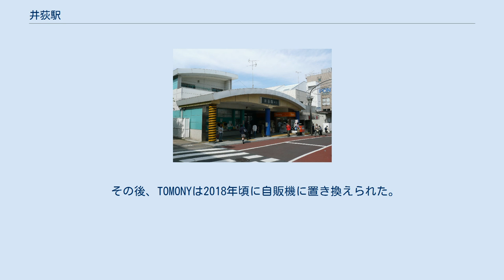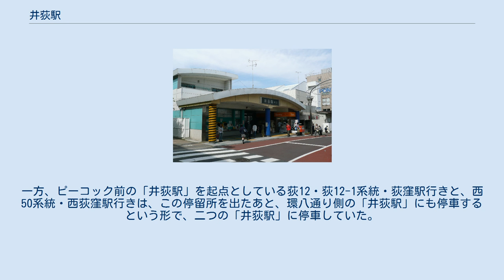井荻駅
北口（2012年5月） ホーム（2008年3月） 井荻駅（いおぎえき）は、東京都杉並区下井草五丁目にある、西武鉄道新宿線の駅である。
中央に通過線があり通過列車の待避が可能で、配線的には下りも待避可能な構造となっているが、実際に待避が行われるのは上りのみで、下りの待避は原則的にない。
ホーム有効長は上りホームは8両編成、下りホームは8両編成以上である。
 1963年10月21日から1998年3月13日までは1面2線の島式ホーム（上り）と1面1線の単式ホーム（下り）を有する構造で、上りホームから駅舎（現在の南口）へは構内踏切を通行する必要があった。
このため、駅の北側から上り電車に乗車するには、一旦東京都道311号環状八号線（環八通り）の踏切を渡って駅の南側に出てから改札を通り、今度は構内踏切を渡って線路の北側へ戻るといった不便を強いられていた。
当時、立体化工事が行われるまでは環八通りでも有数の開かずの踏切であり、かなりの長年交通渋滞が問題視されていた（井荻トンネル参照）。
 その後、踏切事故防止とホーム移設を伴う北口の開設といった改良工事が実施され、1997年5月13日に新駅舎（現在の南口）が完成した。
上りホームが移設され、北口が新設されるとともに各ホームを連絡する跨線橋が設置された。
 この際、線形も変更された。
1998年3月13日終電後に大規模工事を行い、以前は、下りは1ホームのみ、上りは島式ホーム2面で緩急接続できる構造であった（ただし、待避のみで緩急接続はなかった）。
改良後は、下り、上りとも1ホームの形になり、緩急接続できない構造となった。
旧ホーム跡地に通過線が設置され、中井駅とまったく同じ線形となった。
 各ホーム間を連絡する跨線橋にはエレベーターとエスカレーターが設置されている。
トイレは上りホームの跨線橋下（エレベーター付近）にあり、ユニバーサルデザインの一環として「だれでもトイレ」（多機能トイレ）を併設している。
 南口の改札脇には2010年12月12日まで小さな売店があったが、その後改修工事を行い、2011年2月2日にTOMONYとしてリニューアルオープンした。
 その後、TOMONYは2018年頃に自販機に置き換えられた。
 2016年　井荻駅南北地下歩道にエレベーターが設置された。
 2020年（令和2年）度の1日平均乗降人員は14,877人であり、西武鉄道全92駅中54位。
 環八通りの井荻踏切廃止後、駅前バスターミナルが整備され、ピーコックストア前に荻窪・西荻窪方面行き乗り場が新設された。
しかし、荻11系統・石神井公園駅発と、荻17系統・練馬高野台駅発の荻窪駅行きについては、ピーコックストア前を通る路地に入らないため、200メートル先の環八通りに設けられた「井荻駅」停留所にのみ停車した。
一方、ピーコック前の「井荻駅」を起点としている荻12・荻12-1系統・荻窪駅行きと、西50系統・西荻窪駅行きは、この停留所を出たあと、環八通り側の「井荻駅」にも停車するという形で、二つの「井荻駅」に停車していた。
それが原因となる混乱もあったため、2008年2月16日からは環八通り側の停留所を「井荻駅入口」に変更した。
 井荻駅 井荻駅入口 のりば番号に関しては関東バス公式サイト「関東バスナビ」で表示される便宜上の番号であり、実際には何も表記されていない。
 東京都の交通計画で地下化が推奨されている。